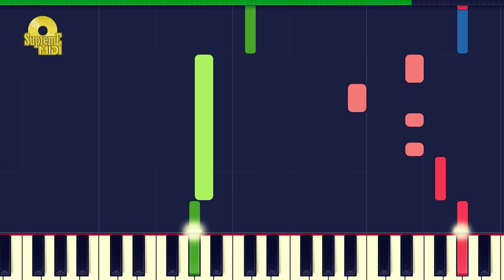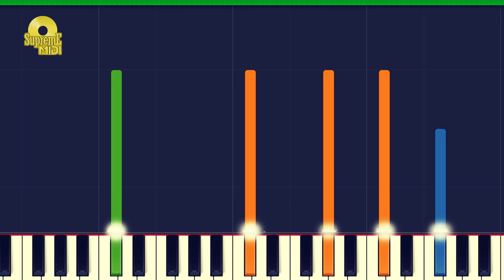Blink 182 - DARKSIDE (PRO MIDI REMAKE / CHORDS) - "in the style of"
Full MIDI download specifications:

Clean Guitar - 732 notes
Overdriven Guitar - 1639 notes
Clean Guitar - 665 notes